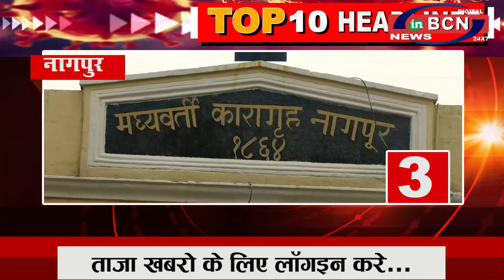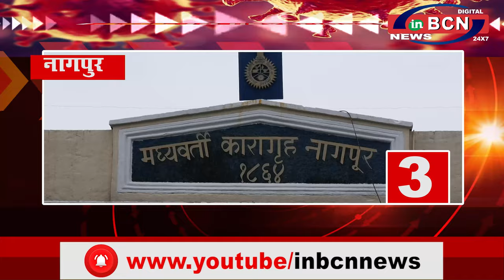INBCN NEWS | 25 August 2020 | 10 खबरे फटा-फट